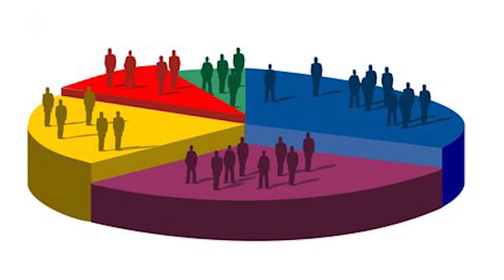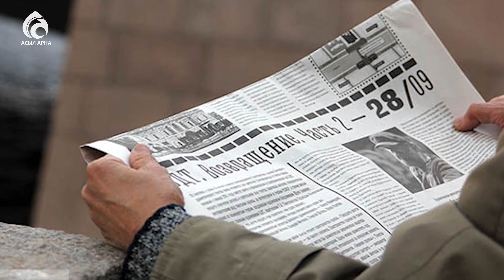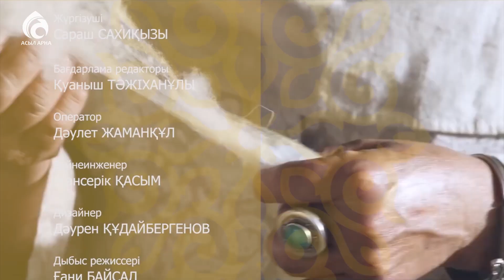Жеңіл жүрістілік \ Әжемнің әңгімесі \ Асыл арна